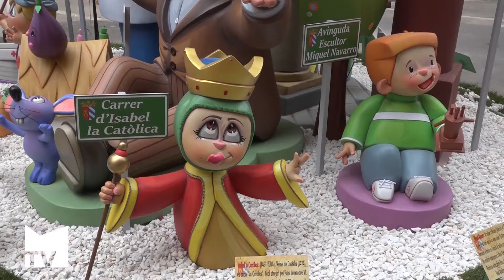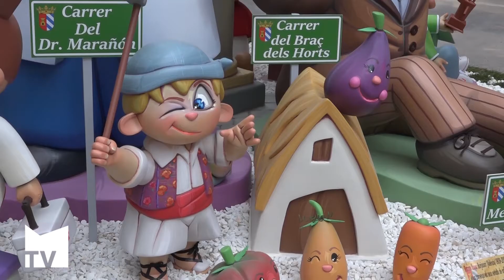Premis de les falles infantils de Mislata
La falla infantil de Dr. Marañón - Mestre Palau s'emporta el primer premi de la secció 9ª. Sis comissions de Mislata aconsegueixen "palet" pels seus monuments xicotets, entre ells l'Eliana - Cid, que guanya el 1er premi de la secció 14 i un 2n d'Enginy i Gràcia.